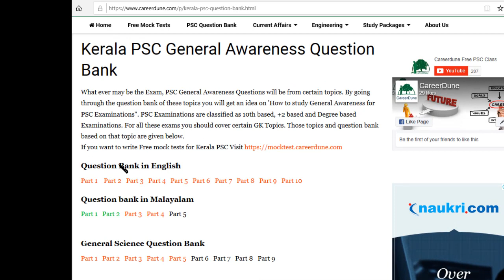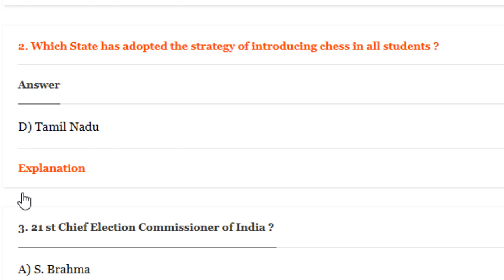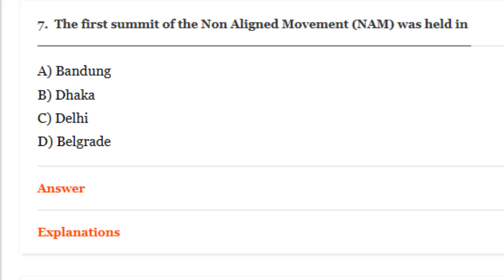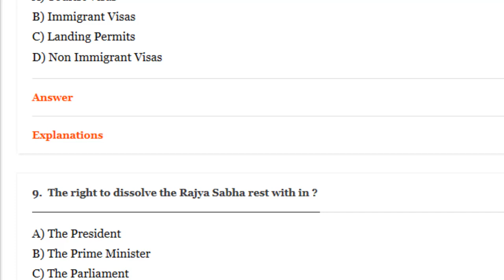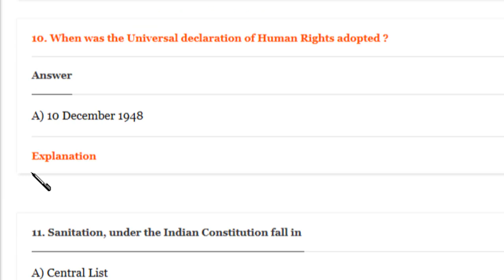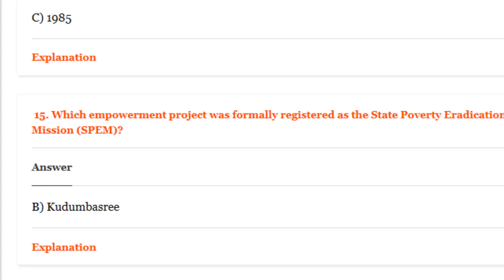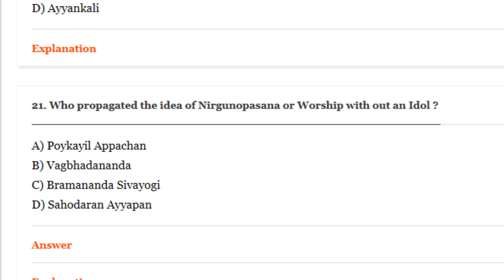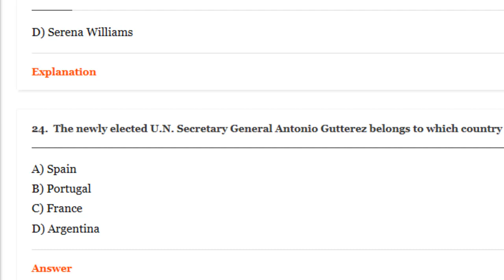University Assistant : Test Your Preparations Previous Questions Part 1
Are you preparing for Upcoming PSC University Assistant Exam? Test your preparations with previous years General Knowledge Questions. Check how many of these previous General Awareness Questions you know.